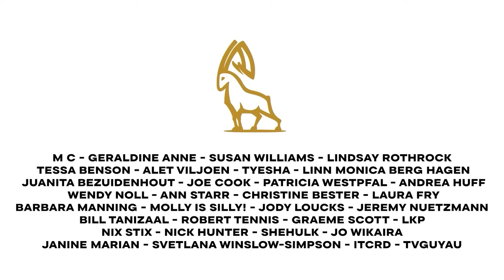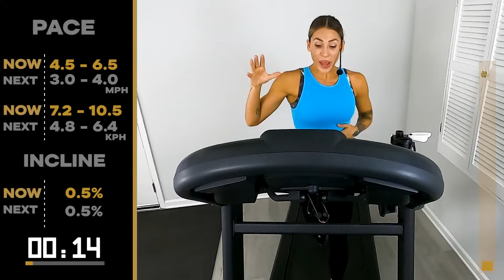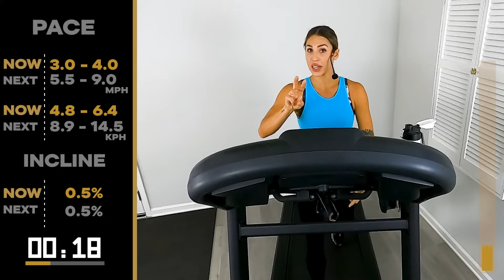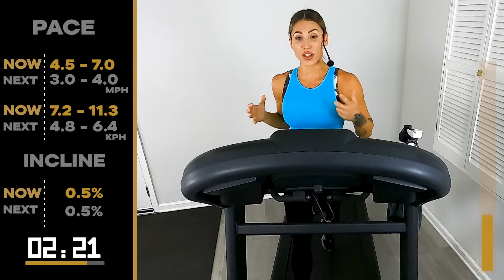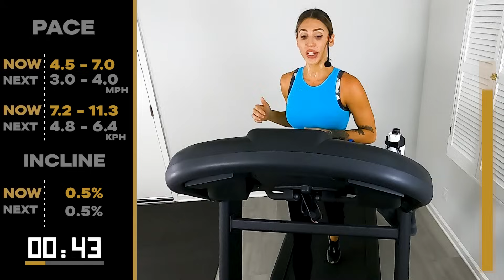1-2-3 TREAD INTERVALS!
We have a fun interval run today! Starting with a faster 1 minute boost, the block continues into a 2 minute run, and finally a 3 minute jog before a quick 30 second walk recovery. We are repeating that block 5 times! It's gonna be a hot one!

39:30 minutes of run intervals

00:00 - Intro
00:36 - Warm Up
05:32 - Interval Block 1
12:22 - Interval Block 2
18:32 - Interval Block 3
25:02 - Interval Block 4
31:32 - Interval Block 5
38:00 - Cool Down

1. Black Out - Daxten
2. Dreams Are Gone - Gloria Tells
3. Go On - Cacti
4. I'm Bulletproof - Mindme
5. Let You Go (Daxten Remix) - Conditional
6. Magical - Loving Caliber
7. My Hard Way - Alphascan
8. No Good For Each Other - Mindme
9. Rumour Has It - Yesable
10. Shot Away - Siine
11. Sinner - waykap
12. Sword of Light - Killigrew
13. The Mirror - Mindme